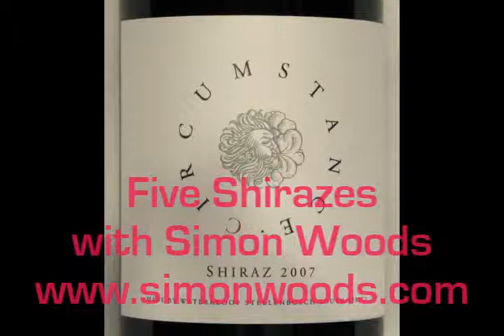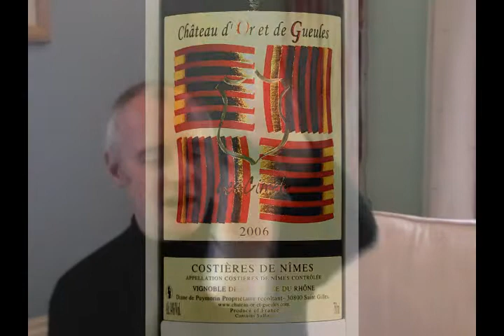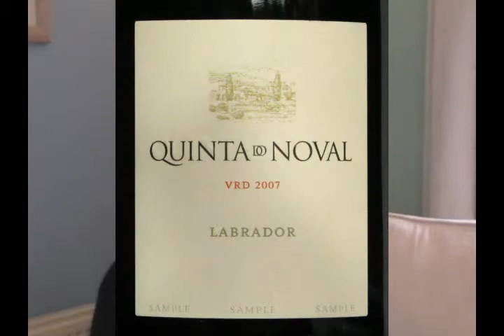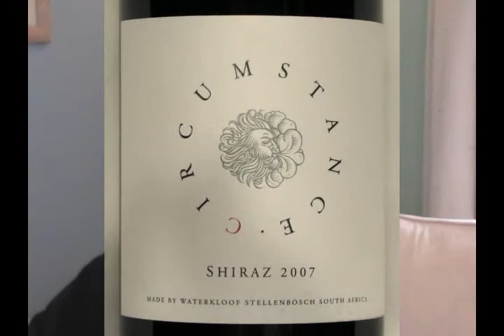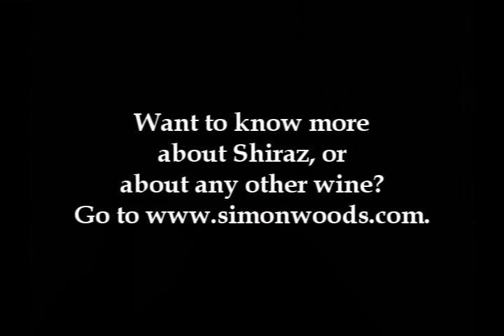Five Shiraz-based wines with Simon Woods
Simon Woods introduces five wines in which the Shiraz grape plays a part. Three from southern France, one from Portugal and one from South Africa. Enjoy...